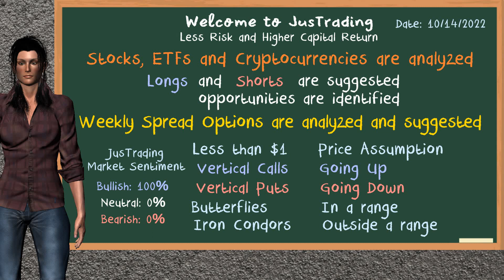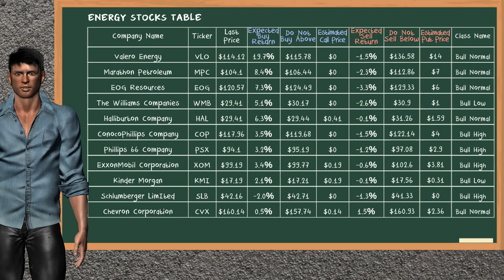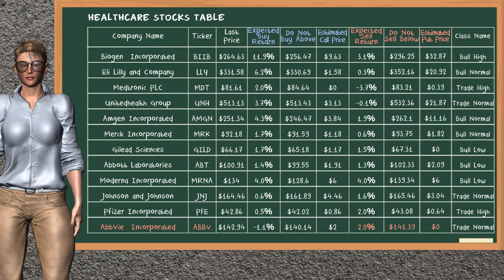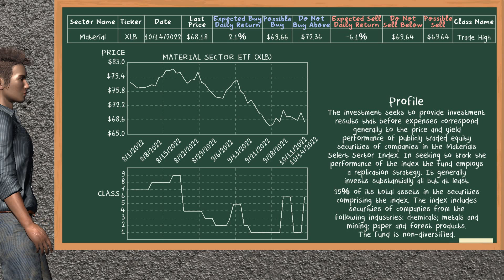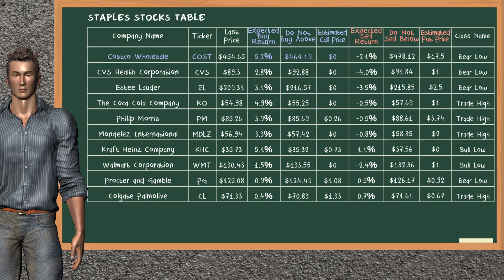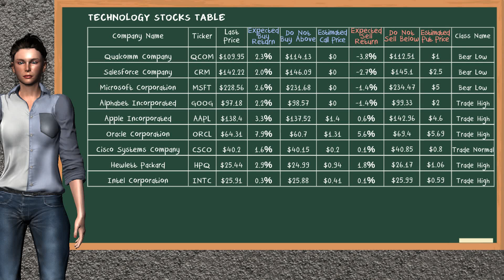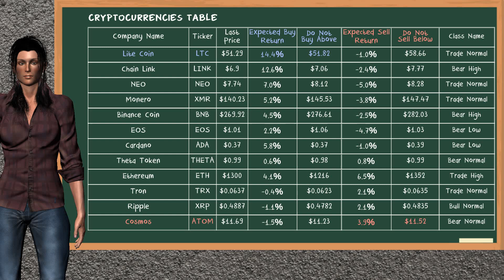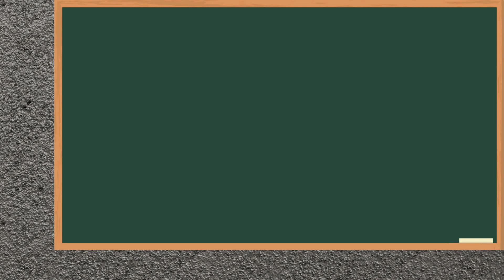Closing Bell: Day Trading (10/14/2022): Stocks, Spread Options & Cryptos for Monday (10/17/2022)